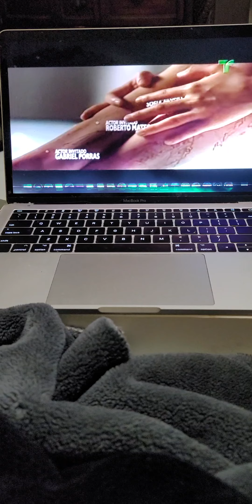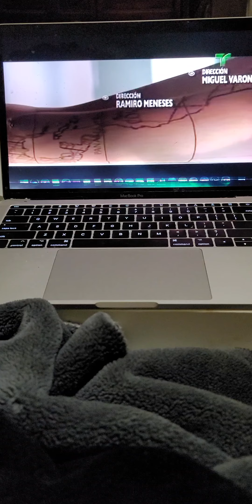I saw that spanish show a long time ago